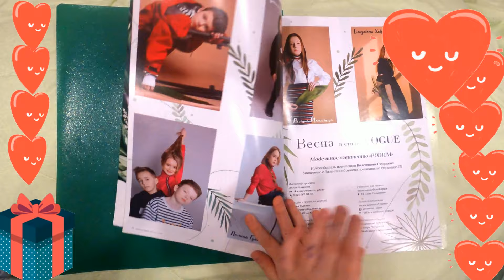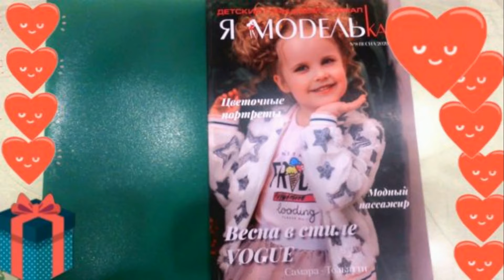МОЯ 1 ОБЛОЖКА В ЖУРНАЛЕ